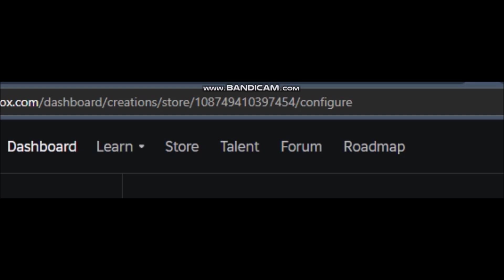How To Copy And Paste A Custom Nascar Scheme Id Nascar Custom Tutorial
Press Ctrl + C And Then Press Ctrl + V TO Add A Custom Nascar Scheme